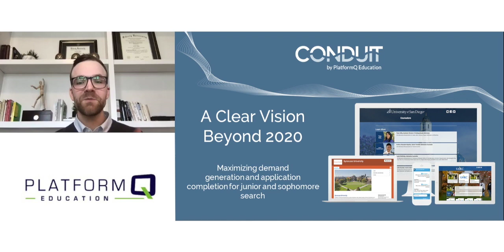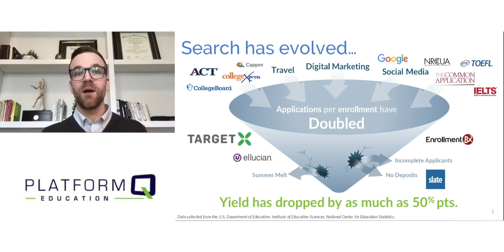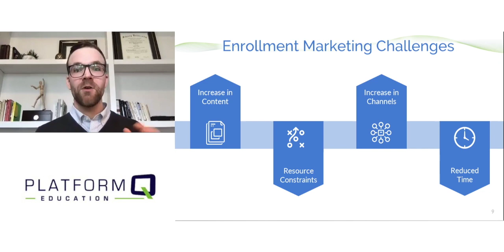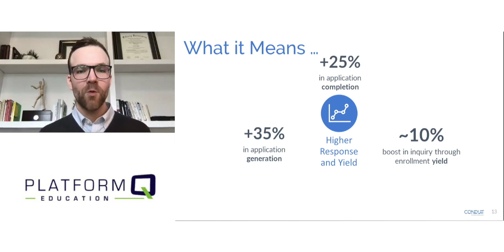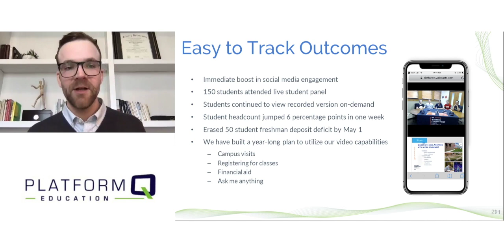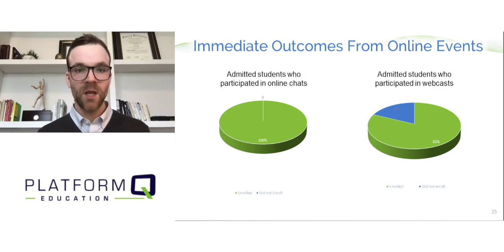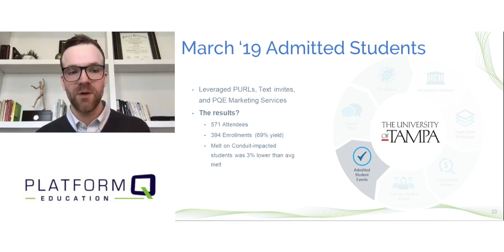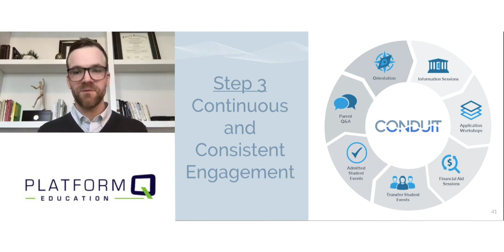A Clear Vision Beyond 2020: Maximizing demand gen and app completion for junior and sophomore search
The way students and schools connect and engage continues to evolve. A comprehensive enrollment marketing plan needs to adapt to keep up. When e-mail was added to our recruitment arsenal we didn’t stop traveling. When we started doing digital advertising we did not stop sending e-mails. Strategic enrollment managers find ways to adapt their approach and layer new media on top of legacy recruitment strategies.

This presentation will uncover:

How leading institutions are leveraging new and daily-use media like video and chat to drive continuous and consistent engagement
A step-by-step guide for incorporating video across multiple channels and platforms into a strategic enrollment marketing campaign
The latest insights into how students prefer to connect and engage with their best-fit institutions